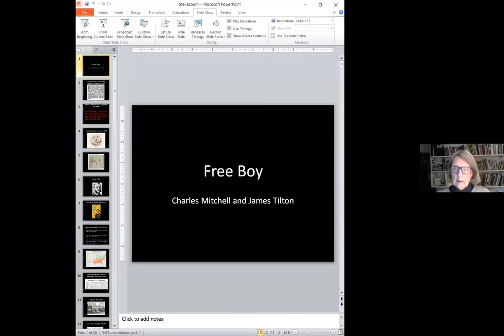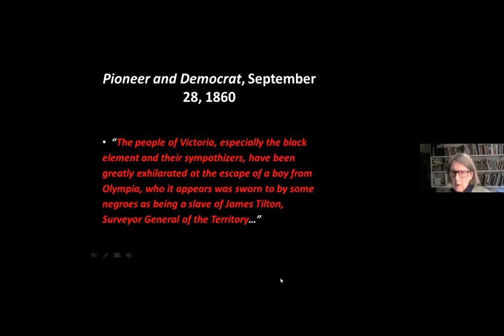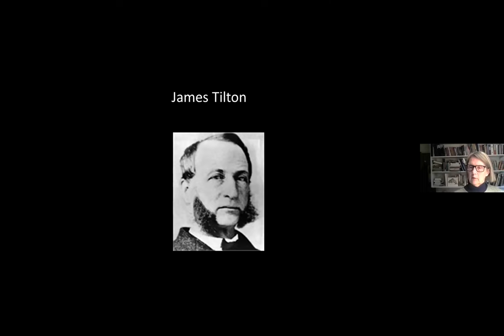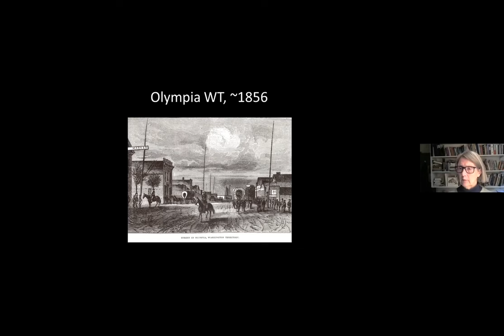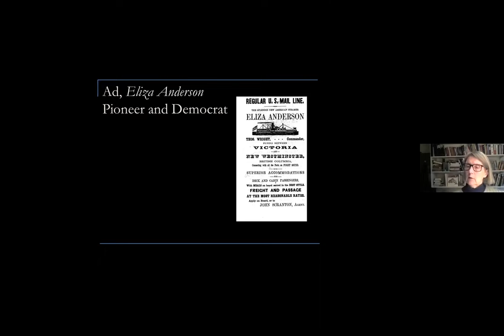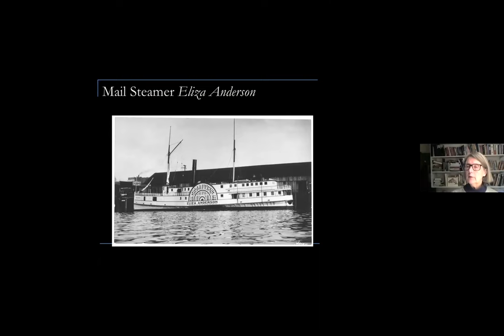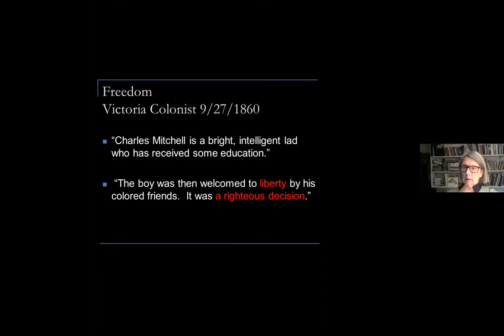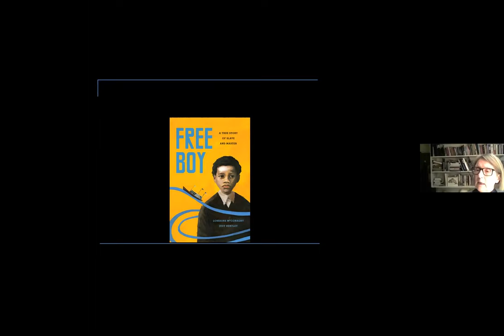Slavery in Washington Territory: Escape from Slavery through the Puget Sound Underground Railroad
You can buy "Free Boy" at museums such as the Steilacoom Historical Society as well as online retailers like Amazon.

Historic Fort Steilacoom Association members heard in December 2021 from distinguished public historian Dr. Lorraine McConaghy. "Free Boy" is the dual biography of Charles Mitchell, the enslaved boy who fled from Olympia in 1860, and his master, James Tilton, Washington Territory’s surveyor general. In his flight from Olympia to Victoria, fugitive slave Mitchell was discovered on board the steamer Eliza Anderson at Seattle, by a U.S. Army squad from Fort Steilacoom hunting for Army deserters.

Dr. McConaghy's talk and book shed light on a little-known aspect of early Washington Territory history: People were allowed to bring slaves into Washington.